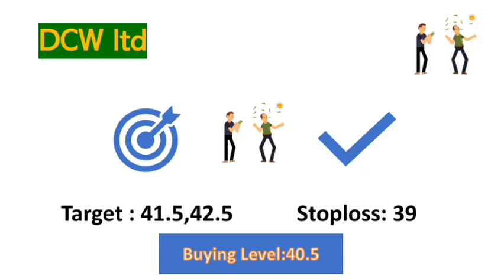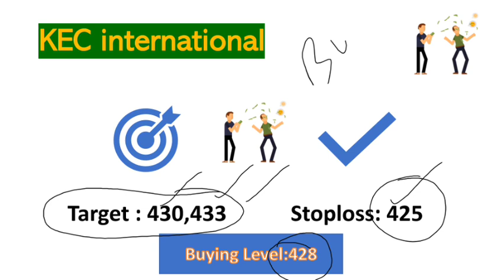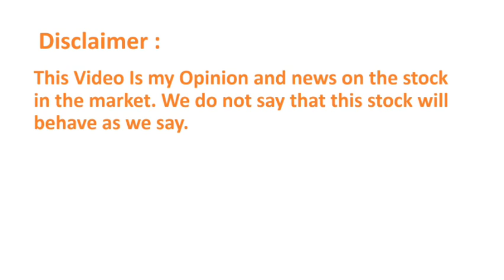Stocks to buy for intraday Monday 2 August | shares to buy on 2 August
Topic covered:-
Vodafone_Idea share
Vodafone_Idea
penny stocks
Vodafone_Idea Itd share
best penny stocks 2020
Vodafone_Idea Itd
Vodafone_Idea Itd latest news
penny stock
Vodafone_Idea stock
Vodafone_Idea news

SBi share target price 2 august, JSW Steel share target price 2 August, Zomoto Share latest news, Zomoto share target price 2 August